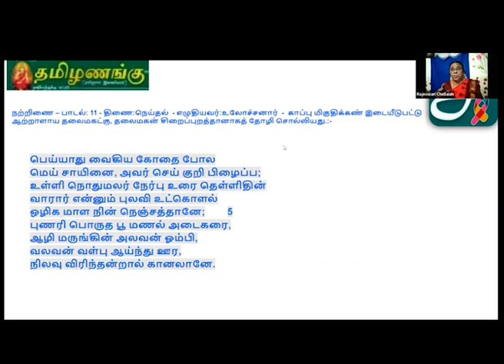Tamil.Nano.Videos.34 - வாழ்க்கைக்கு இலக்கணம் வகுத்தது தமிழ் - Dr ராஜேஸ்வரி விளக்கம்